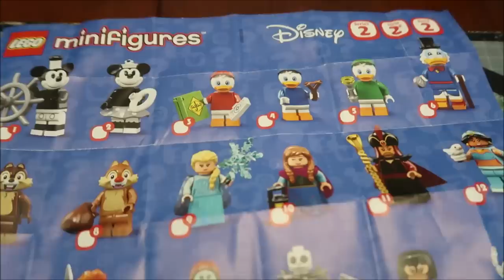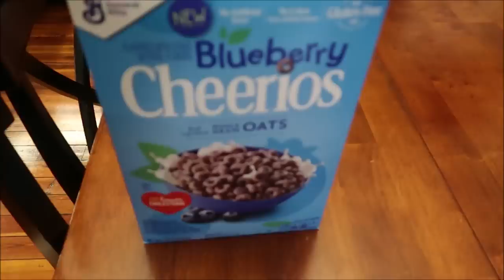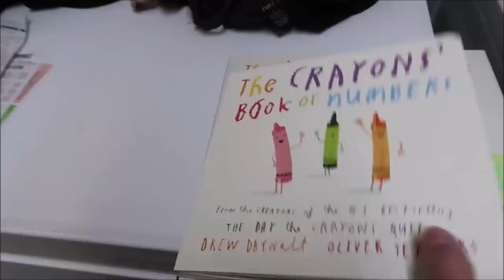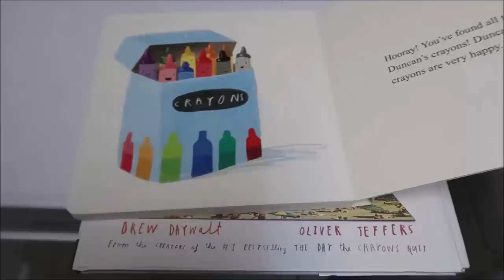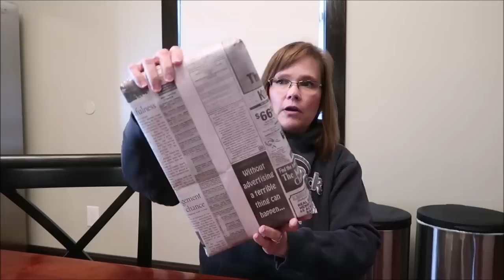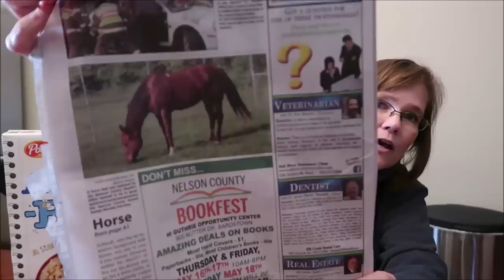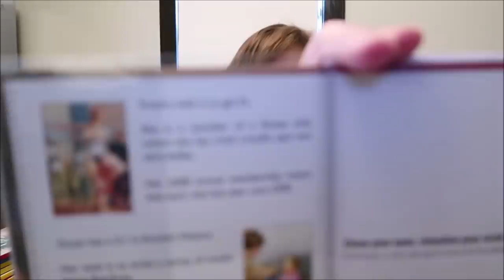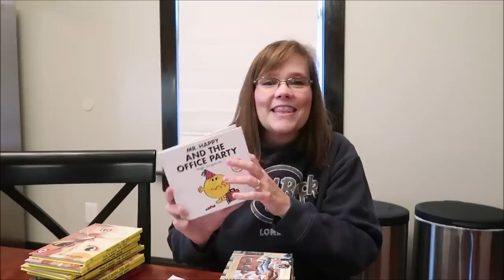Andrew Found Jack Vlog 5/9/10 – 5/16/19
This week, we opened some great boxes, Ashley and I bought new shirts and blouses and Andrew found Jack!

Mpow Jaws Gen-3 Bluetooth Headphones W/Case, Wireless Neckband Headset